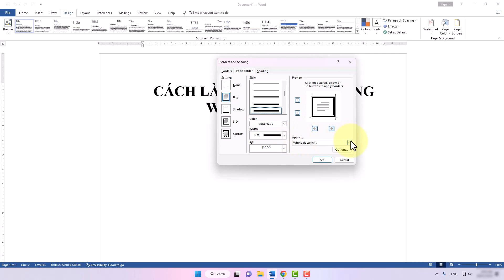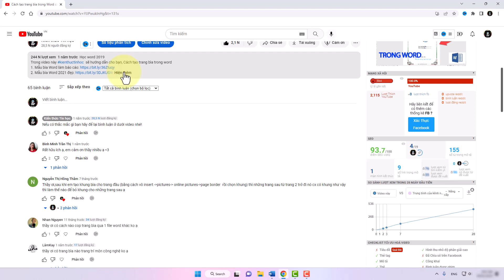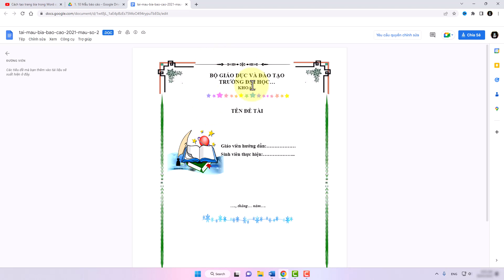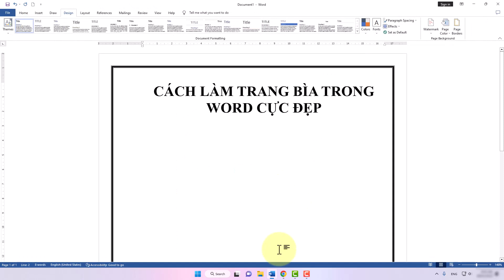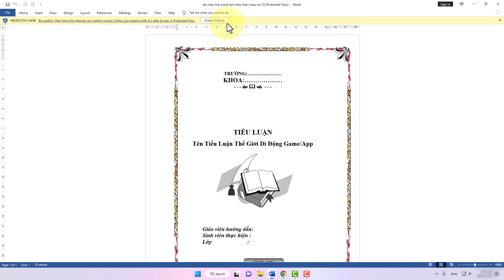Cách Làm Trang Bìa Trong Word Cực Đẹp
Trong video này mình sẽ hướng dẫn cho bạn, Cách Làm Trang Bìa Trong Word Cực Đẹp
1. Mẫu bìa Word làm báo cáo
2. Mẫu bìa Word 2023 đẹp
3. Mẫu bìa Word tiểu luận
4. Mẫu bìa Word luận án
5. Mẫu bìa Word giáo án
6. Mẫu bìa Word ngang 2023 đẹp
7. Mẫu bìa Word 2023 đẹp
8. Mẫu bìa Word đơn giản đẹp 2021
9. Mẫu bìa Word độc đáo 2023
Thực hiện bởi kênh kiến thức tin học